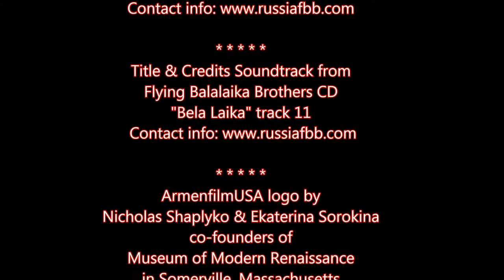Flying Balalaika Brothers Medley with "Two Guitars" at Mod Ren 14 Sep 2014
Medley: "Dark Eyes - Очи чёрные, Op-Op Romale, and, I Love a Gypsy".
About Flying Balalaika Brothers
The Original Flying Balalaika Brothers were formed in Los Angeles in 1995 by Zhenya Kolykhanov (a.k.a. Z Rock), the former lead guitarist of the Russian surf/rockabilly group Red Elvises.  The group started as a street band and later transformed into the group Red Elvises; which had a large history of performing for clubs, motion pictures, and tv shows in California...  After Zhenya set up shop in Austin TX, he reestablished The Flying Balalaika Brothers.  The band represents a blend of traditional world music and original musical pieces.   The group has found a home in the musically rich culture in Austin TX.

Title & Credits Soundtrack from Flying Balalaika Brothers CD
"Bela Laika" track 11